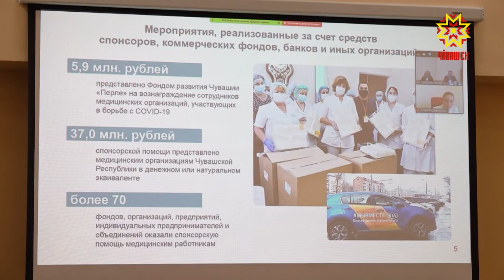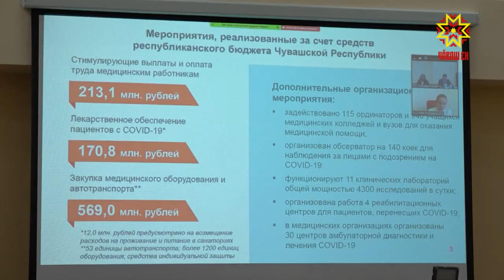Чире хирĕç пĕрле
2100 ытла медицина ĕçченĕ, 3300 вырăн, 11 клиника лабароторийĕ, чирленĕ хыççăн сывлăха çирĕплетме 4 реабилитаци центрĕ, килте сиплекенсене пăхса тăма 30 амбулатори центрĕ. Çакă йăлтах кăшăлла вируспа кĕрешме. Иртсе пыракан çула пĕтĕмлетме Чăваш Республикин Министрсен Кабинечĕн председателĕн çумĕ Алла Салаева тата сывлăх сыхлав министрĕ Владимир Степанов Ковид-19-па кĕрешекен госпитальсен тĕп тухтăрĕсемпе тĕл пулчĕç.